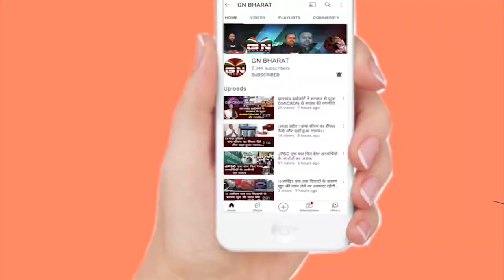बीजेपी विधायकों ने निकाला तिरंगा यात्रा, बाबूलाल भी हुए शामिल